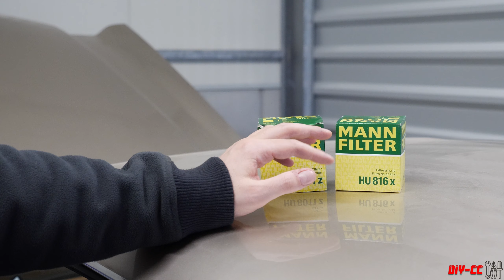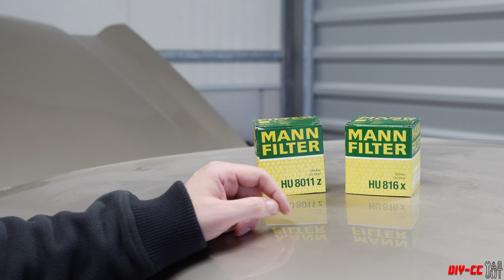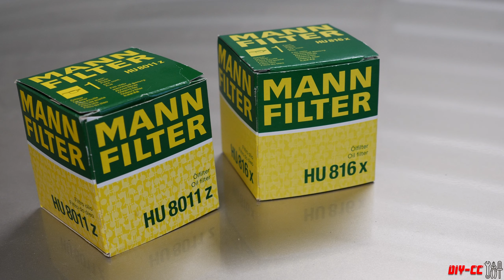BMW Ölfilter Vergleich HU 8011 vs HU 816 | M2 Competition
Im Video vergleiche ich optisch, haptisch und anhand der Dimensionen die beiden Filter Modelle HU 8011 (S55) und HU 816 (N55).
Ich selbst nutze bei mir im S55 den etwas günstigeren HU 816 Filter und konnte keine Unterschiede erkennen.

Parts:
HU 8011
HU 816